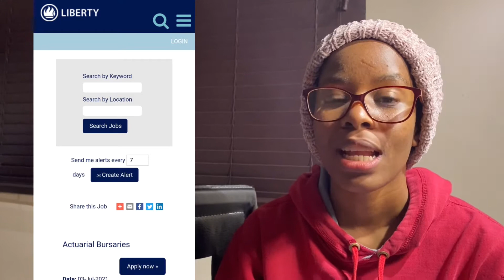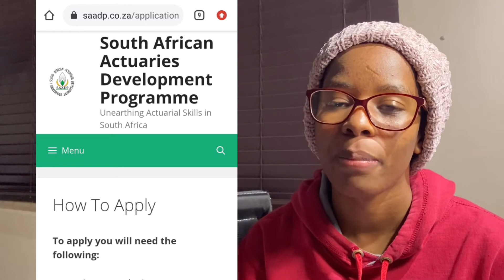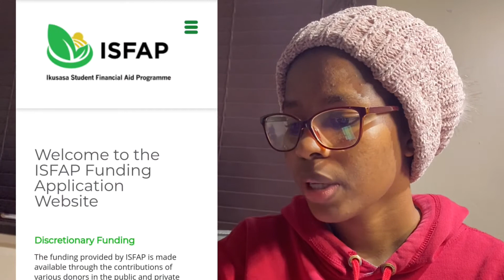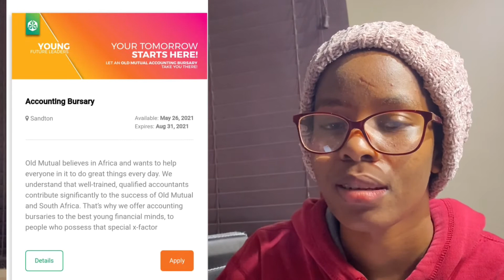List of bursaries || Actuarial Science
Liberty

Please share with anyone who might find it useful